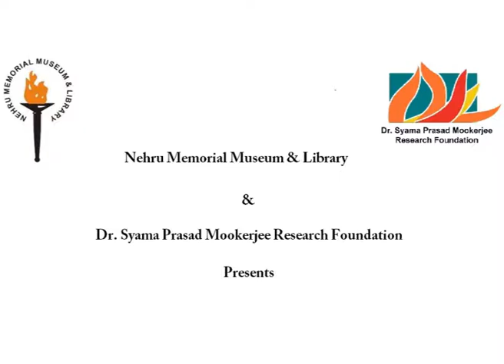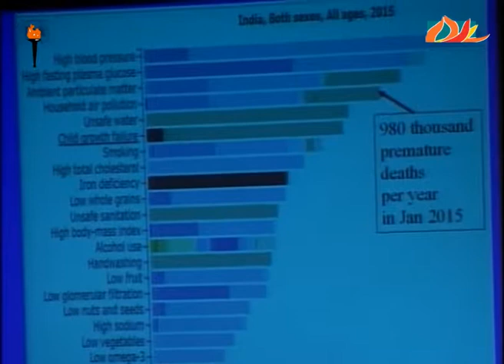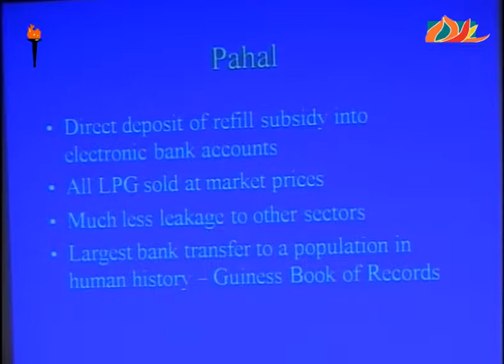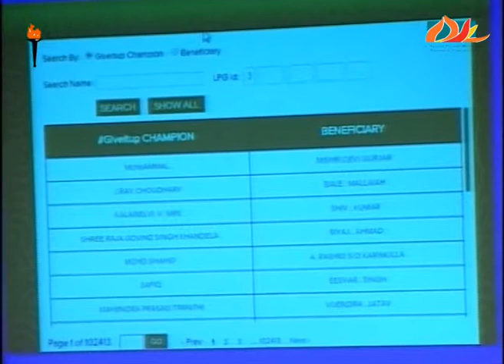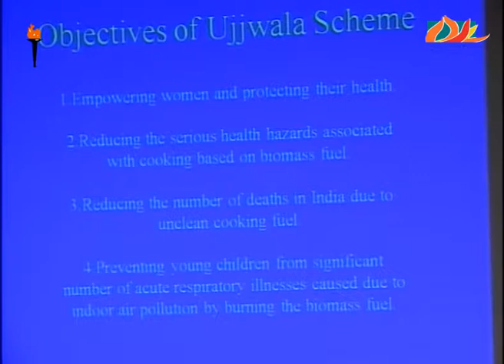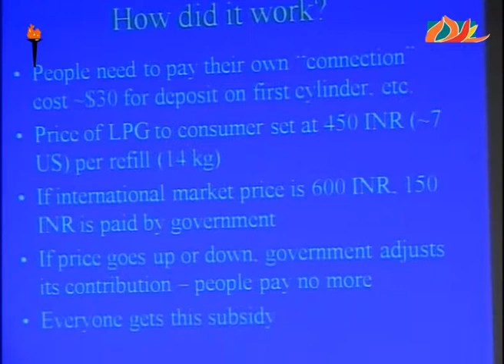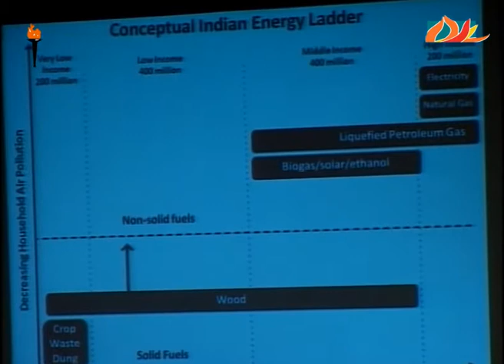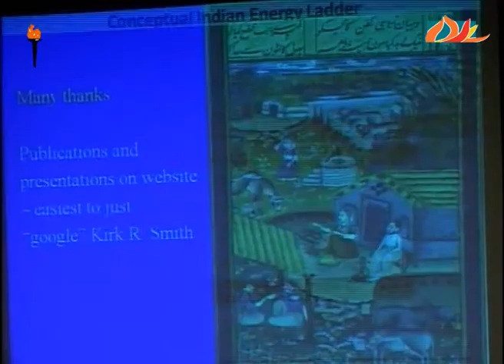"LPG in India: the past, present and future of Ujjwala"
Speaker: Prof. Kirk R Smith MPH PHD

Chair: Shri Ashutosh Jindal I.A.S

11th August 2017, 6.00 PM